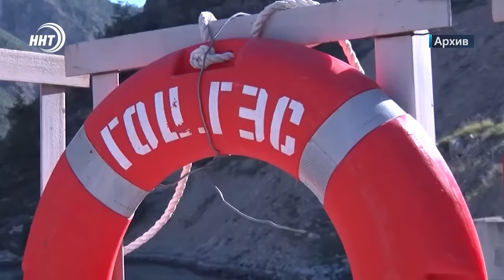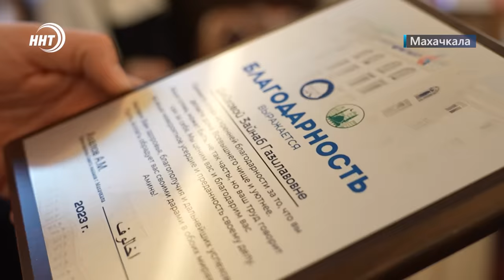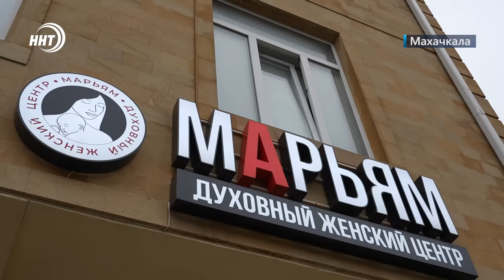Новости Дагестана за 11.12.2023 год